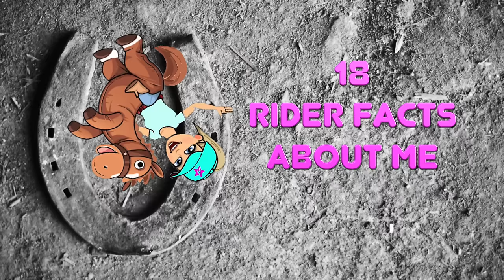Mein Reiterleben I Kür verkackt I lustige Fakten Riders Edition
18 facts about me  - und alle drehen sich um mein Reiterleben. Heute gibts lustige Anekdoten und seltsame Vorlieben von mir für Euch :-)

Danke, dass ihr mich mit Eurem ABO und jedem LIKE unterstützt!!!

Mein Stirnband
Meine Jacke

annicahansen

★ mein Management freut sich auf Kooperationen, Anfragen und Buchungen:

Vollpension Medien GmbH
Weimarer Strasse 6
10625 Berlin

AUTOGRAMMWÜNSCHE:
Bitte schickt einen aureichend frankierten Rückumschlag mit Eurem Autogramm Wunsch an mein Management.